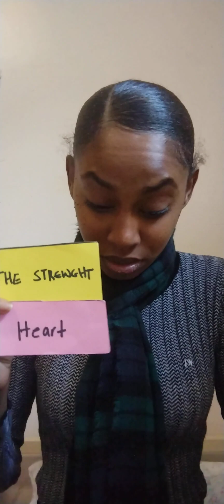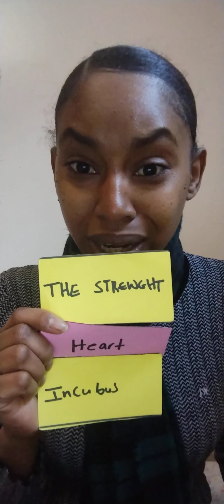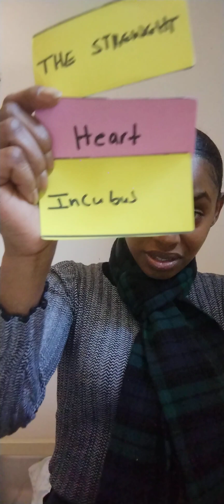♉Mother of Dragons, The Order of the Phoenix